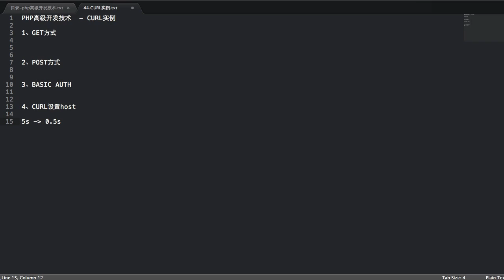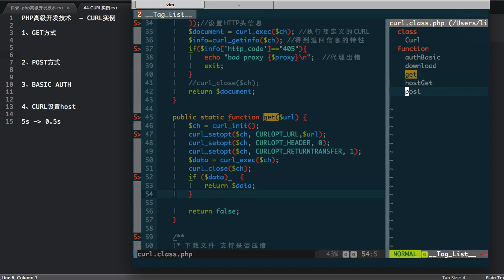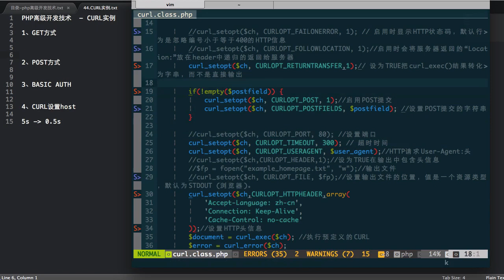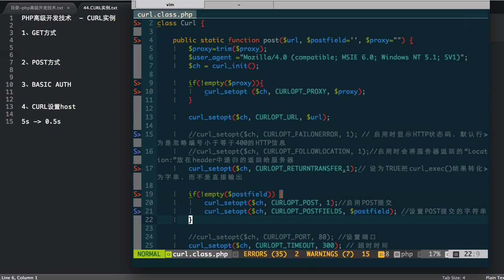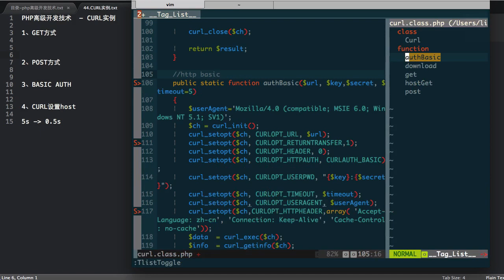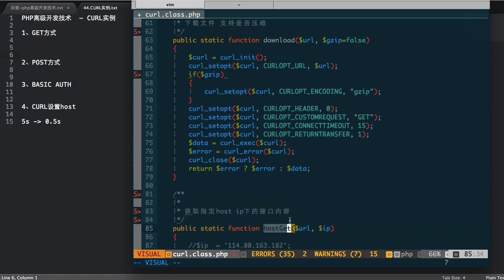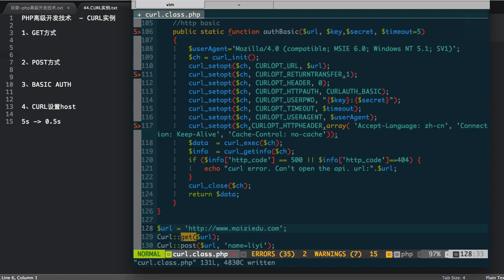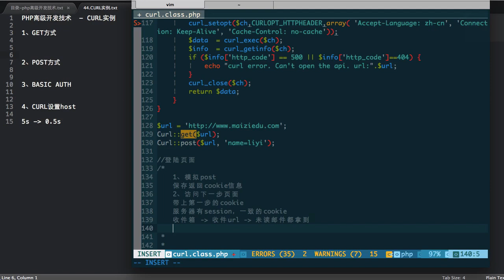Php语言编程进阶 35 35 curl实例